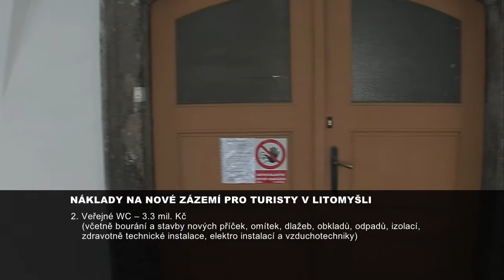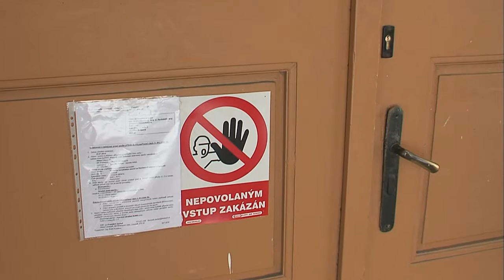LITOMYŠL - Nové zázemí pro turisty má být hotové do léta